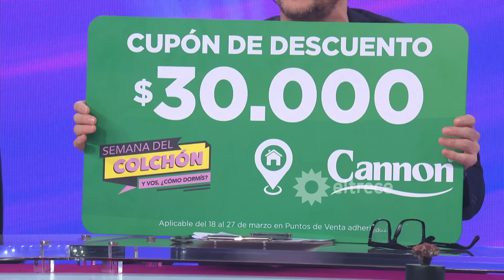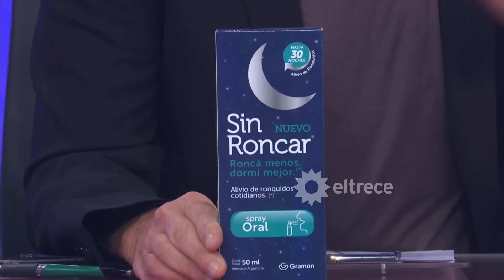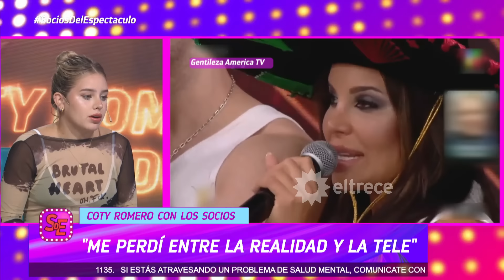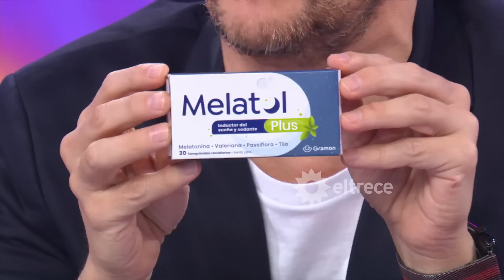SOCIOS DEL ESPECTÁCULO - PROGRAMA 21/03/24 - COTY ROMERO: FAMA, EXPOSICIÓN DESMEDIDA Y SALUD MENTAL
Programa emitido el jueves 21 de marzo de 2024 en eltrece.

TEMAS:
- Flor Vigna destrozó a Sabrina Rojas y la culpo de su separación con Luciano Castro
- Volvieron los '90: la sospechosa muerte de Poli Armentano y nota con Gustavo Palmer sobre la serie de Coppola
- Baby Etchecopar opinó sobre la serie de Coppola
- Entrevista exclusiva con Coty Romero, más picante que nunca.